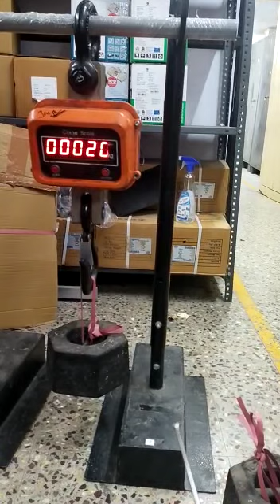Crane scale calibration Indian model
Video from Arun Kuma D